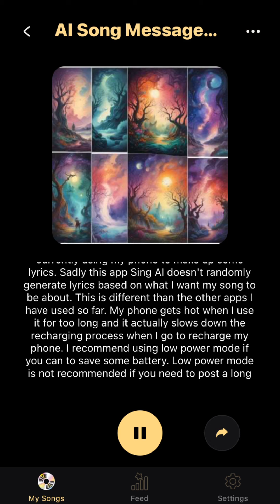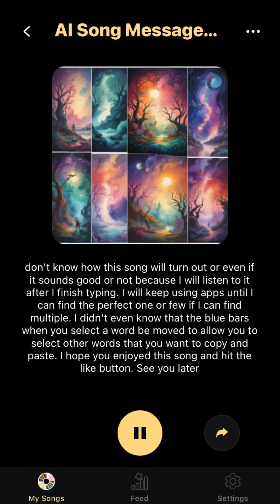AI Song Message Vlog (AI Song)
This was made using Sing AI. Since making the video, I found out you can automatically make a song based on what you want it to be about if you click the generate button. Nonetheless, this app like many other apps only allow to make one free song.